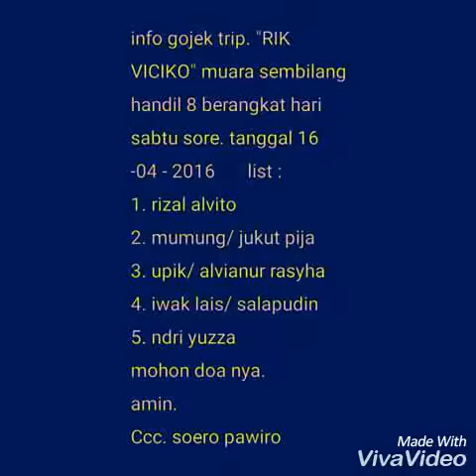Mancing malam d Tengah Laut "RIK" Ficiko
Dani Iwak Haruan